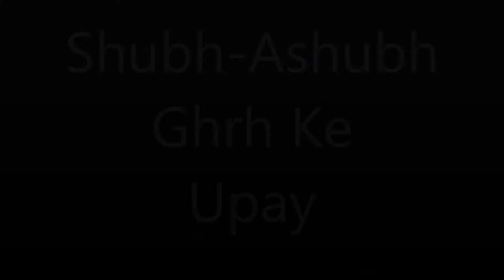Shubh Ashubh Grah/शुभ और अशुभ ग्रह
ज्योतिष में गुरु, शुक्र, चंद्रमा और बुध को शुभ और शनि, मंगल, राहु और केतु को अशुभ ग्रह माना गया है। सूर्य सभी ग्रहों का राजा है और उसे क्रूर ग्रह की संज्ञा दी गई है। बुध, चंद्रमा, शुक्र और गुरु एक-दूसरे के लिए भी शुभ ग्रह माने गए हैं, जबकि सूर्य, मंगल, शनि और राहु अशुभ फल देने वाले ग्रह माने जाते हैं।